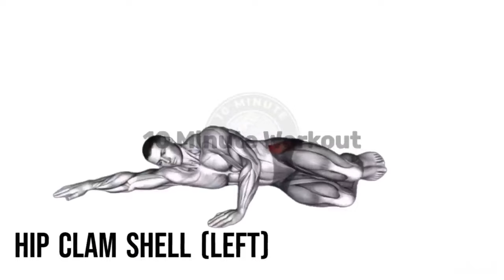Maximize Your Manhood: The Ultimate Exercises for Expanding Your Dignity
Are you looking to boost your stamina and improve your overall fitness, but don't have the time or equipment for a traditional workout? Look no further! Our 10-minute workout for men at home is designed to give you maximum results in minimal time.

This routine includes a combination of cardio and strength exercises that will target key muscle groups anc increase your endurance.

Whether you're a busy professional or a stay-at-home dad, this workout can easily fit into your daily routine and help you achieve your fitness goals.

So grab a mat, clear some space, and get ready to sweat!

It's important to remember to properly warm up before beginning any workout and to pay attention to your body's signals.

Note - If you experience any discomfort or pain, it's crucial to stop the workout immediately and seek advice from a healthcare professional So, Let's get started! About Us, Welcome to Workout Station, your go-to destination for effective and efficient home workouts! We understand the importance of staying fit and healthy, especially in today's fast-paced world. That's why we've created a channel that focuses on providing you with workouts that require no equipment, making it easy to stay active and healthy from the comfort of your own home. Our team of certified personal trainers and fitness experts have carefully curated and designed workout routines that target all major muscle groups, including arms, legs, back, and core. Whether you're a beginner or an experienced fitness enthusiast, we have something for everyone. Let's get fit together! Note - Republishing any content found on this channel without the express permission of "Workout Station" is prohibited. However, we want to assure you that they are not intended to deceive or mislead. Our goal is to increase the visibility of our workout videos on YouTube and reach as many people as possible. We hope that you can understand our reasoning and invite you to join us on our journey to promote a healthy and fit lifestyle. Your engagement is our main focus and we hope to see you working out with us.

0:00 - EXERCISE 1
0:38 - EXERCISE 2
1:10 - EXERCISE 3
2:00 - EXERCISE 4